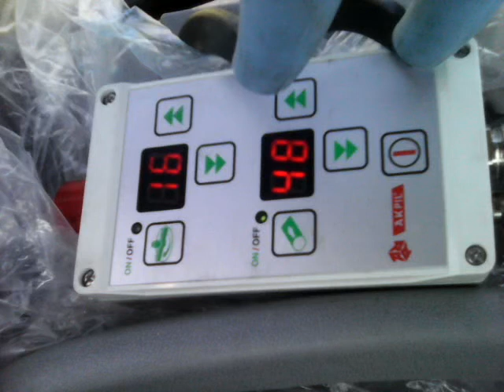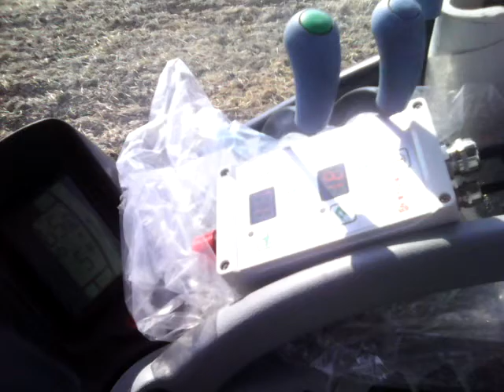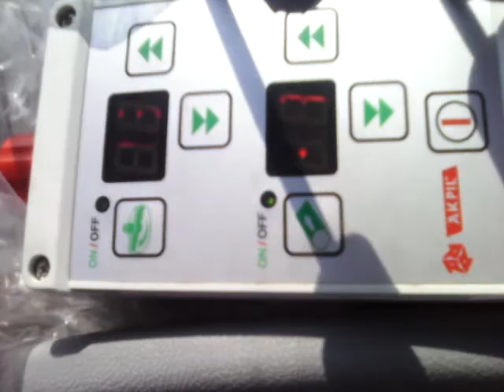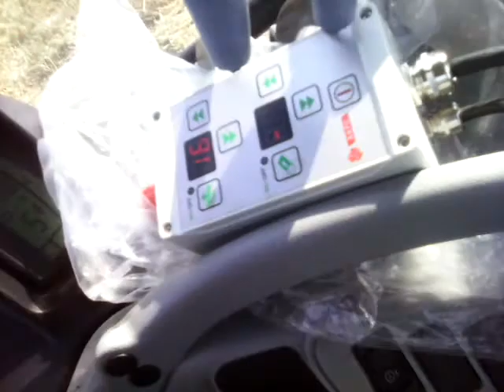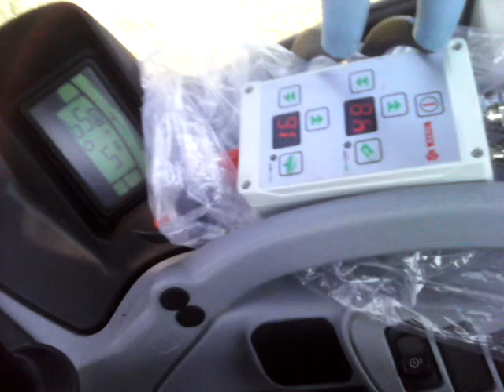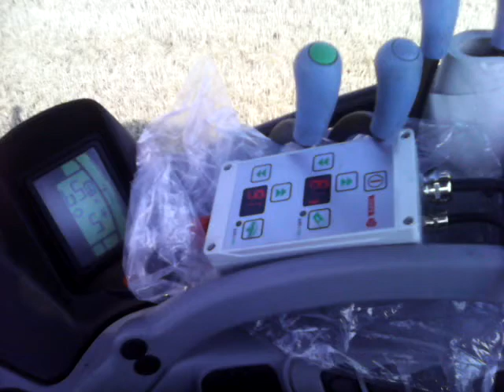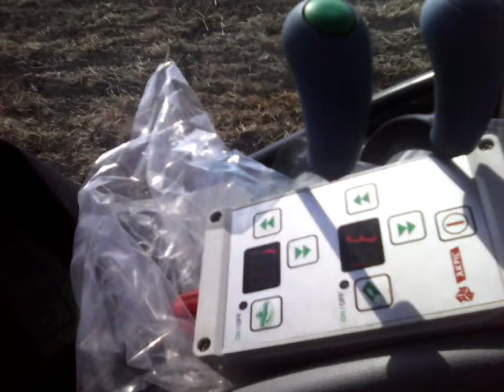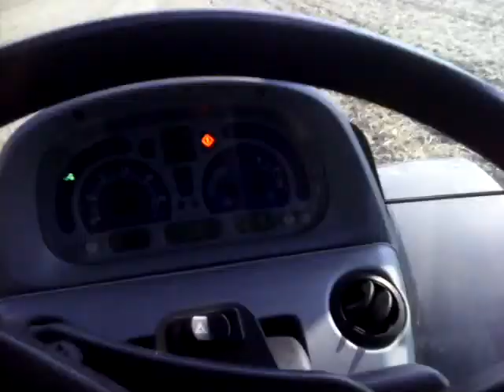Akpil poplon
siewnik poplonów akpil poplon